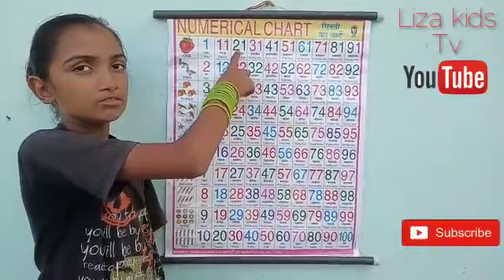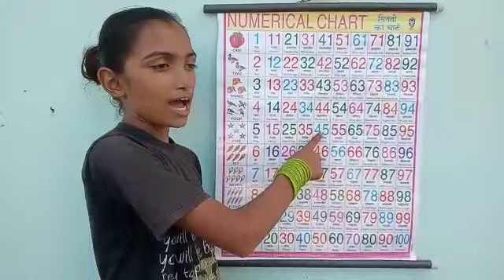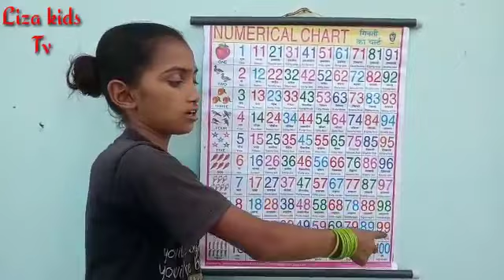1 to 100 counting # learning 1 into 100 count # simple 1234 to 100 counting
1 to 100 counting # learning 1 into 100 count # simple 1234 to 100 counting
-- Hello friends

Liza Kids tv